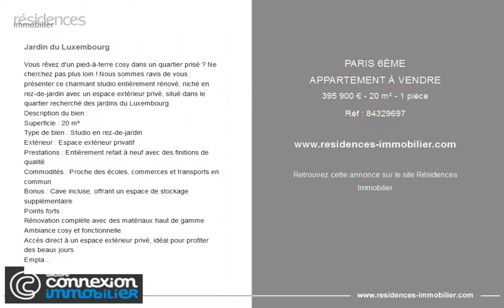PARIS 6ÈME - APPARTEMENT À VENDRE - 395 900 € - 20 m² - 1 pièce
Référence : 84329697

Jardin du Luxembourg

Vous rêvez d'un pied-à-terre cosy dans un quartier prisé ? Ne cherchez pas plus loin ! Nous sommes ravis de vous présenter ce charmant studio entièrement rénové, niché en rez-de-jardin avec un espace extérieur privé, situé dans le quartier recherché des jardins du Luxembourg.
Description du bien :
Superficie : 20 m²
Type de bien : Studio en rez-de-jardin
Extérieur : Espace extérieur privatif
Prestations : Entièrement refait à neuf avec des finitions de qualité
Commodités : Proche des écoles, commerces et transports en commun
Bonus : Cave incluse, offrant un espace de stockage supplémentaire
Points forts :
Rénovation complète avec des matériaux haut de gamme
Ambiance cosy et fonctionnelle
Accès direct à un espace extérieur privé, idéal pour profiter des beaux jours
Emplacement stratégique dans un quartier recherché

Cette annonce vous est proposée par l'agence CONNEXION VAVIN

|3225581|